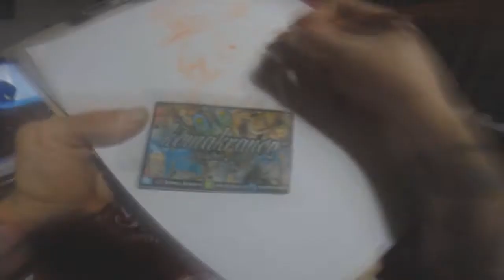captain draw bykemakraneo TTM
dibujo a lapiz by Kemakraneo
music: Lehenbizico bala by Todos Tus Muertos & Fermin Muguruza -